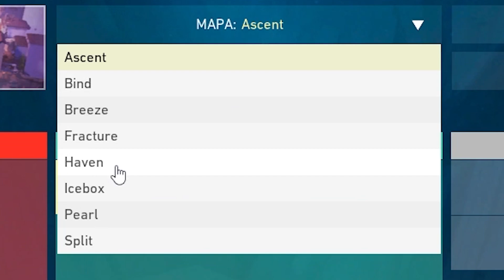EXPLORANDO EL NUEVO MAPA | VALORANT | MEJORES MOMENTOS DE ViiZzzm